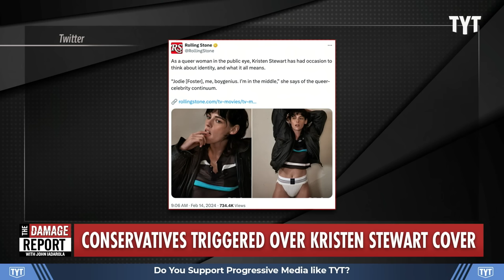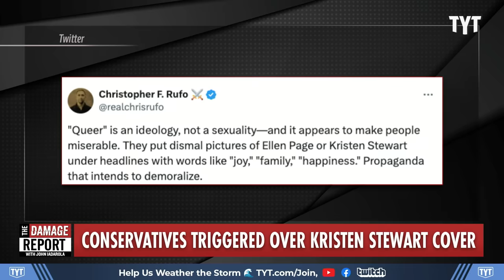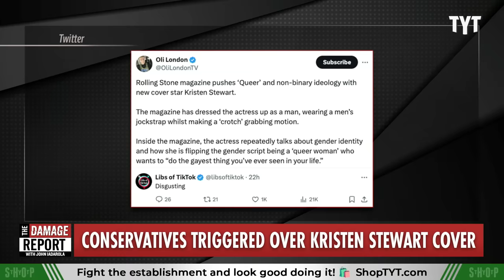Right-Wingers CRUMBLE Over Kristen Stewart Cover Story In Bigoted Outburst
Right-wingers instantly fall apart in a bigoted tantrum over actor Kristen Stewart's cover story and photoshoot for Rolling Stone. John Iadarola and Trae Crowder break it down on The Damage Report.

"Ever since 2012, when Donald Trump wrote a string of tweets about how Robert Pattinson should dump her, Kristen Stewart has occupied a curious space in the conservative imagination.

It was being reminded of those comments, as she revealed in Rolling Stone‘s March cover story, that inspired Stewart to come out as gay in a Saturday Night Live monologue five years later, shedding once and for all the waif-like image thrust upon her by the Twilight saga — the vampire romance movies that made her a force in Hollywood. Since then, she has become a queer icon of the big screen, pursuing layered roles in challenging and subversive films.

But the visibility of celebrities like Stewart (and lesser-known LGBTQ individuals) has been interpreted by far-right agitators as evidence that young people are being “groomed” into adopting sexual and gender identities that fall outside a heteronormative standard. Unsurprisingly, then, Stewart’s new photoshoot with Rolling Stone, which played with masculine-coded fashion and props (i.e., jock straps and gym weights), has this crowd foaming at the mouth once more."

240215__DR08KristenStewart